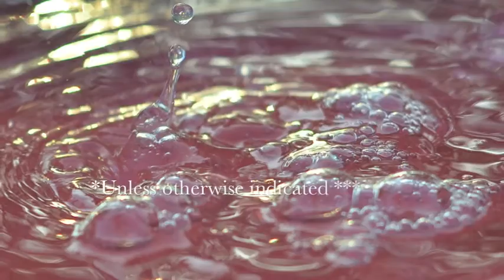Flightless Bird, American Mouth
demo recording of Flightless Bird, American Mouth by Gilty Pleasures, 2014